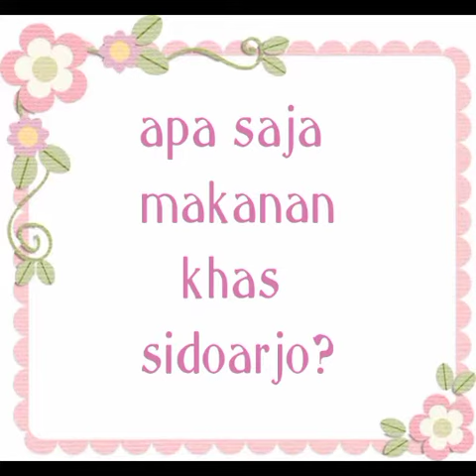sub sub tema: makanan khas sidoarjo || 14 september 2020